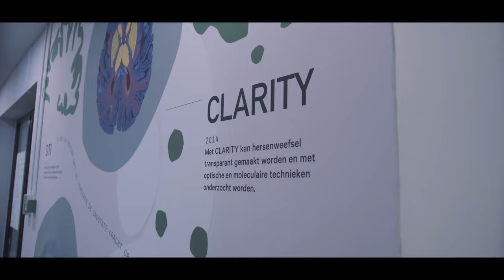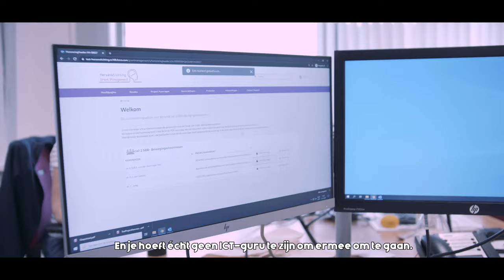Hersenstichting - Testimonial Video - PDF Butler